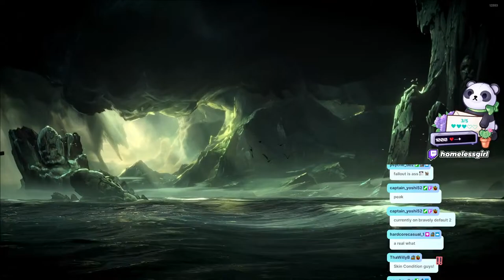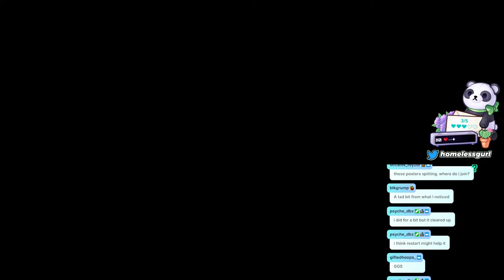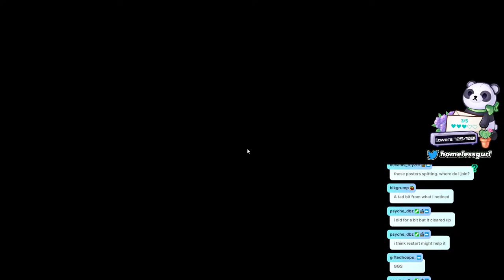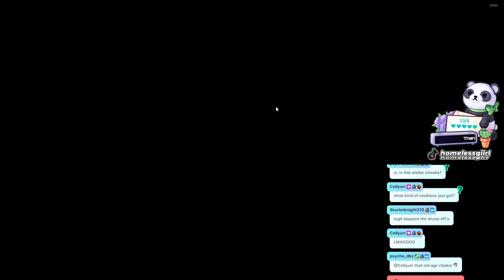No Rest for the Wicked Gameplay | First Impressions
Thanks to Moonstudios for a key 🗝️